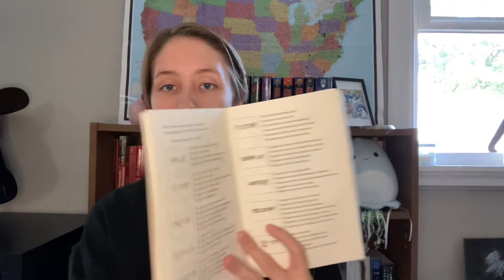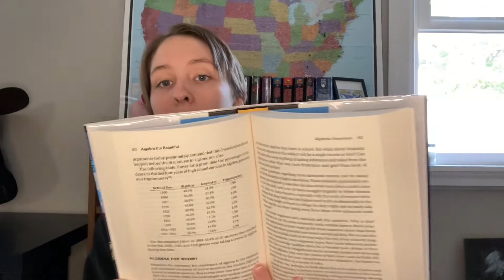library haul | fall, cozy weather book haul 🍁🍂🍃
I’m ready for soup, sweaters, blankets, tea, baking, and good books!

What are you excited for this fall?